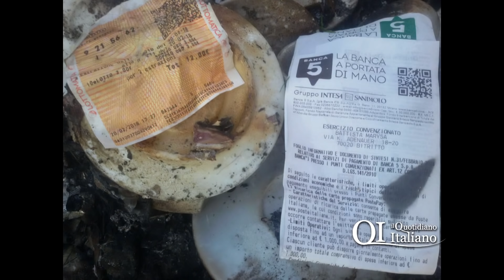Netturbino preleva gratta e vinci usati a Bitritto